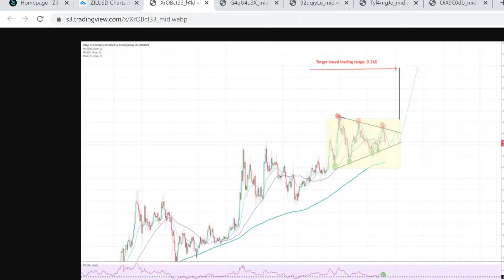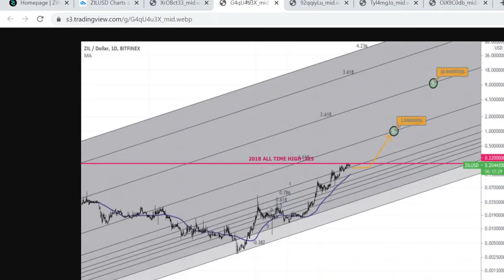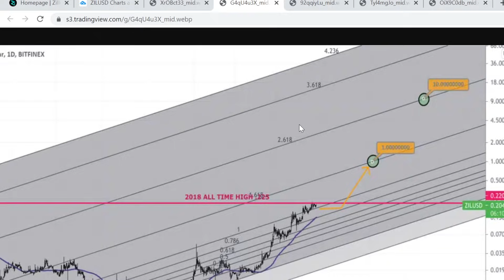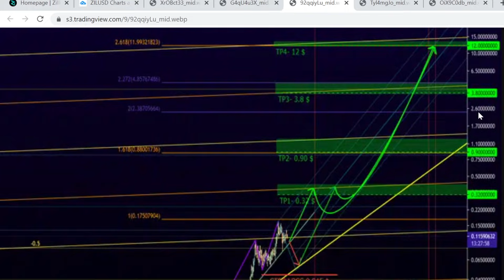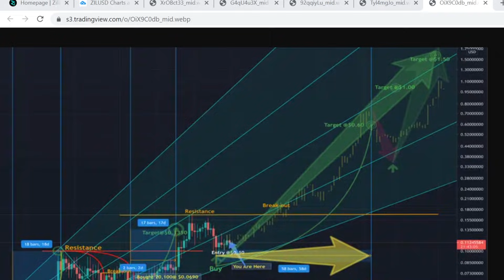ZILLIQA NEWS TODAY | ZILLIQA TECHNICAL ANALYSIS | ZILLIQA PRICE PREDICTION | ZILLIQA BULL RUN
ZILLIQA NEWS TODAY | ZILLIQA TECHNICAL ANALYSIS | ZILLIQA PRICE PREDICTION |  ZILLIQA BULL RUN (URGENT)